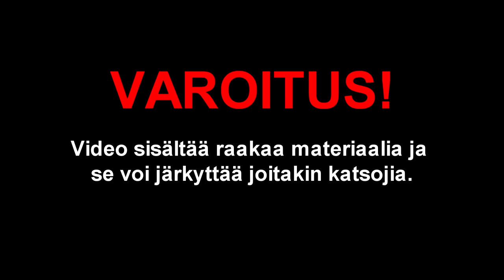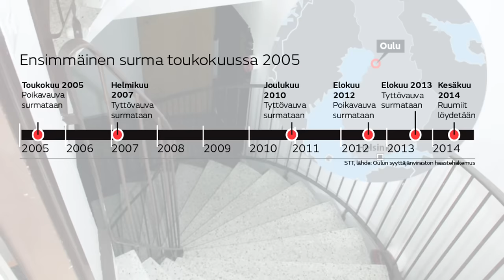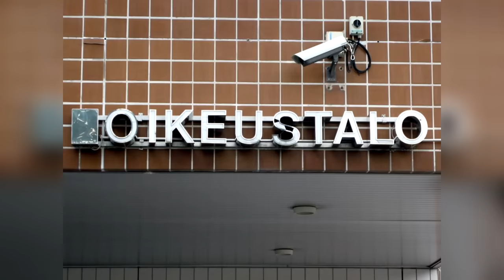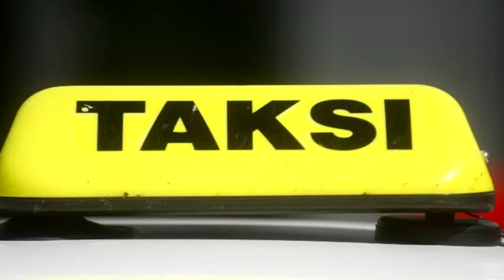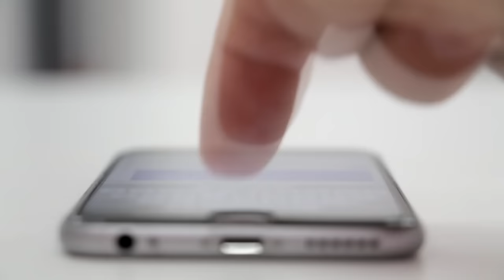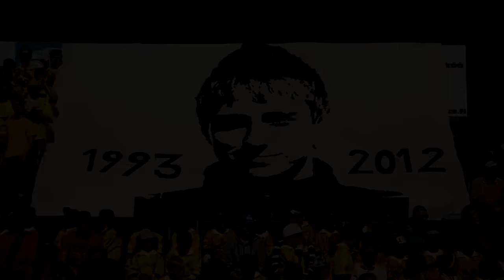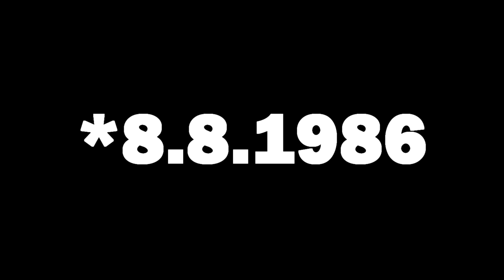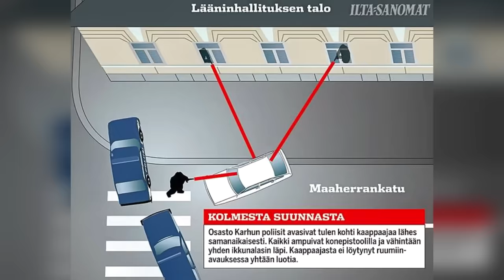5 traagista tapahtumaa Suomessa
Vihdoinkin valmis! Tätä videota oon työstäny ehottomasti eniten kanavallani.

Jos pidät videosta tai haluat palkita usean viikon työn, niin muista tykätä videosta ja jakaa kavereillesi. Se olis mahtavaa!